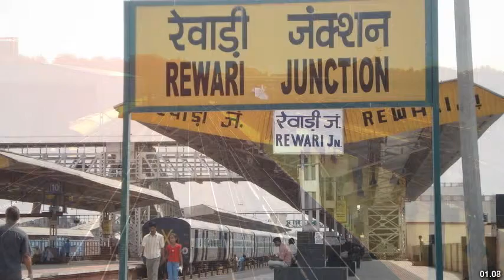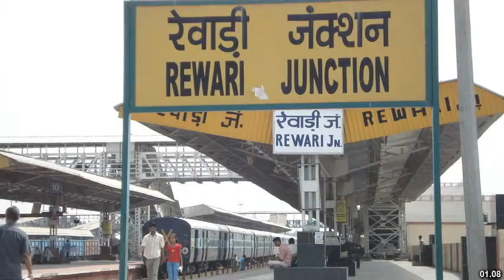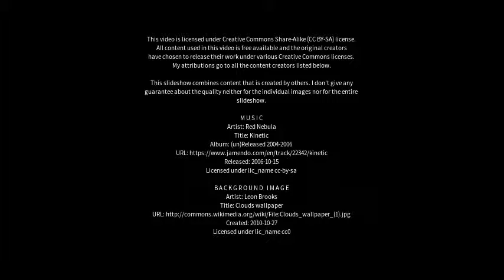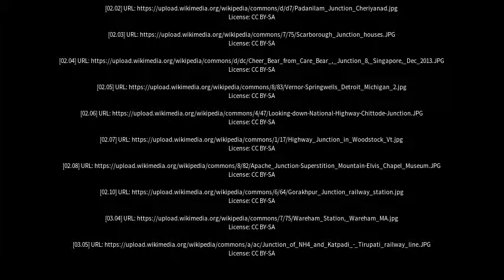Best places to visit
Best places to visit - Junction Village (Australia) Best places to visit - Slideshows from all over the world - City trips, nature pictures, etc.